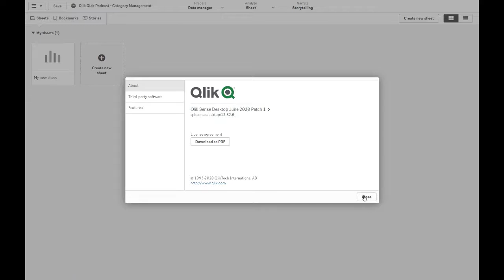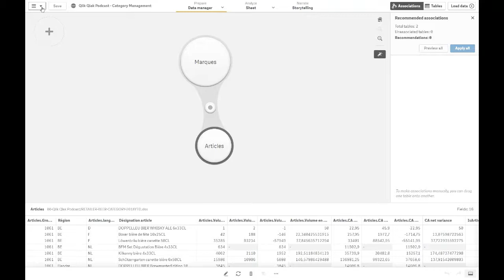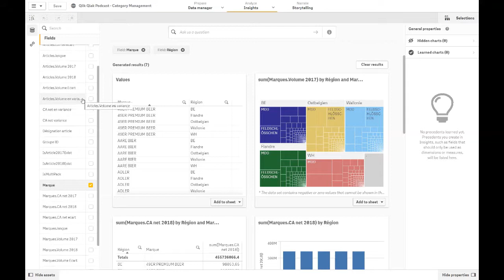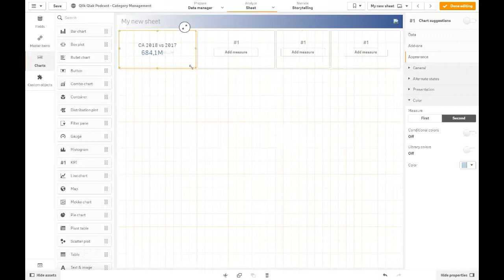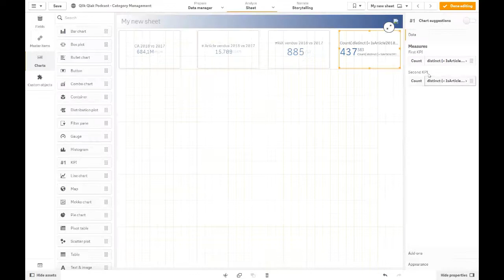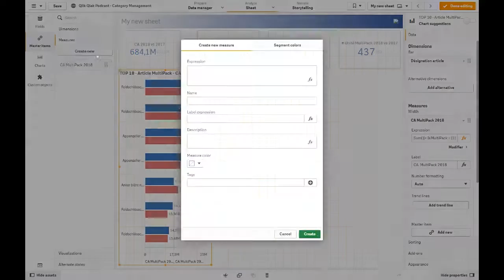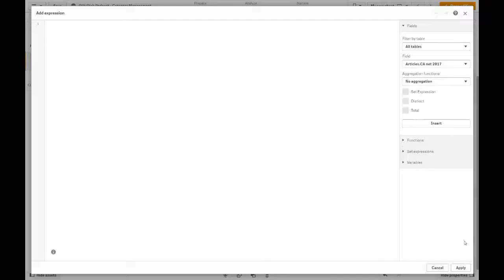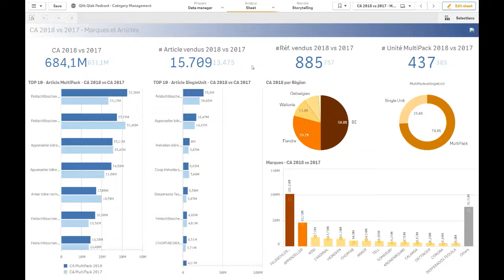Qlik Qlak Tuto #001 - Créer un 'CatMan' dashboard ou tableau de bord ventes dans Qlik Sense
Dans ce 2e tutoriel présenté par MALO, data architect et expert Qlik Sense, montrer les étapes à suivre pour créer son propre tableau de bord ventes sur l'outil Qlik Sense, après la génération du 'data model' présentée dans le 1er Qlik Qlak Tuto. Ce 'CatMan' (Category Management) dashboard présente les visualisations suivantes:

- bar chart avec top10 des articles vendus en 'multipack' (2 art. et +)
- bar chart avec top10 des articles vendus en 'single unit'
- split du chiffre d'affaires réalisé par région linguistique (Wallonie, Ostbelgien et Flandre)
- donut montrant la différence de chiffre d'affaires généré par les 'multipacks' VS 'single units'
- histogramme avec top10 des marques, par chiffre d'affaires

Vos commentaires et questions sur ce tutoriel sont les bienvenus!